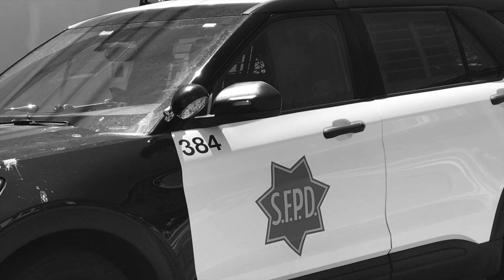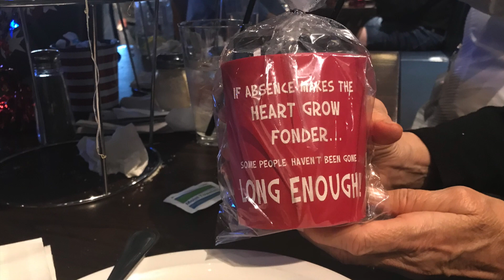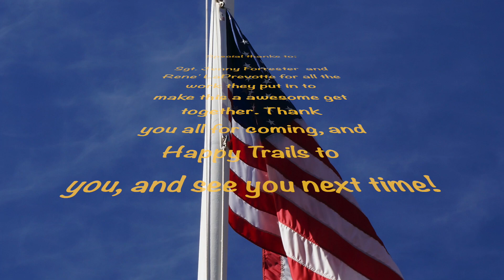Foothill Fuzz Luncheon/ 05/20/2021, Cameron Park,CA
This video is about Foothill Fuzz Luncheon 2021